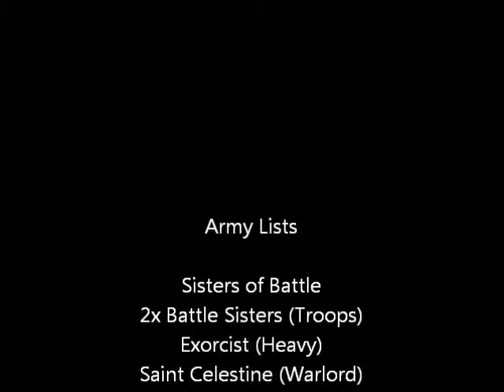Sisters of Battlve vs Inquisitors 500 points for the Relic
A super short battle report at 500 points for the Relic.
It ends extremely fast.